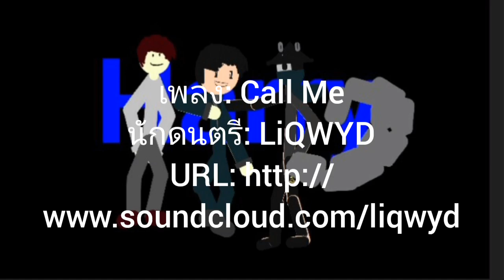เพลงcall me และ Farewell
นักดนตรี: LiQWYD